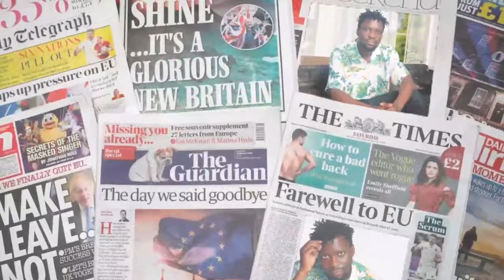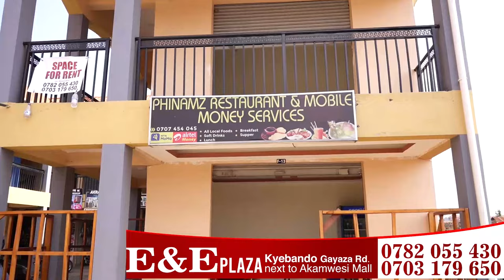EBYA ZAMBALI OKUWAGILA BOBI WINE MU KIVULU KYA KING SAHA BITABUSE. ESAWA YONA BAMUGOBA KU TV